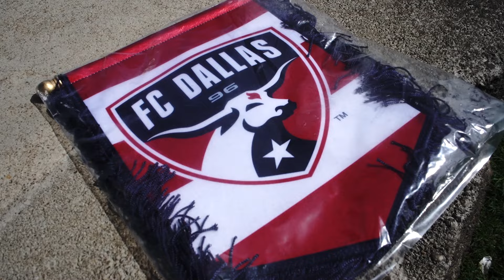Resumen J7 | DRAMÁTICA última jornada en el Torneo Internacional de Fuerzas Básicas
Así fue la espectacular Jornada 7 del Torneo Internacional de Fuerzas Básicas.